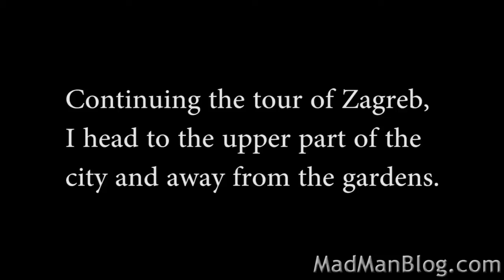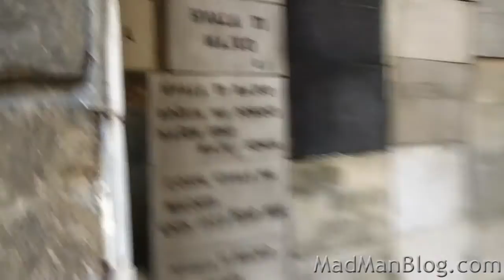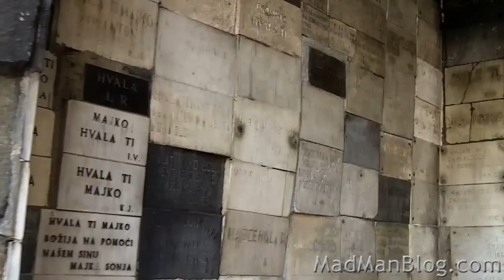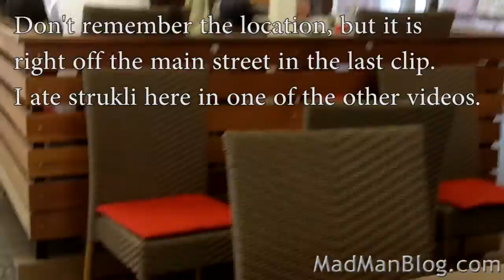Zagreb, Croatia Walking Tour - Upper Town - Really Cool City!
This is a walking tour of the main parts of Zagreb Croatia in the upper town.  This includes: St. Mark's Church, The Stone Gate, Museum of Broken Relationships, St. George Statue, Ivana Tkalcica street, the Zagreb Cathedral, and more!  This is a nice relaxed journey through the upper town and it should help you get a feel for the city as well as a nice little overview of what's there.